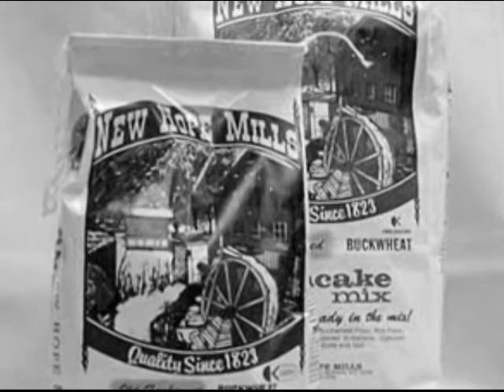Parent Family Biography